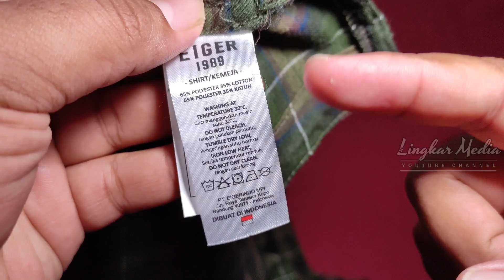Kemeja Flanel Stylish dari Eiger! Review Eiger Myrtle Shirt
Tag Price Rp 419.000,-
Link Pembelian :
Cocok untuk dikenakan baik saat hari kerja maupun akhir pekan, Myrtle Shirt hadir sebagai kemeja lengan panjang dengan corak kotak-kotak yang dibuat khusus dari bahan katun flanel untuk Anda yang mencari kenyamanan.

Bahan: 100% Cotton
Fitur:
Bahan katun flanel yang nyaman
Lengan panjang
2 saku dada dengan penutup flap
Regular fit

Salam Lingkar Media!